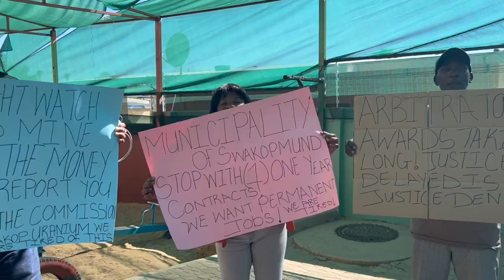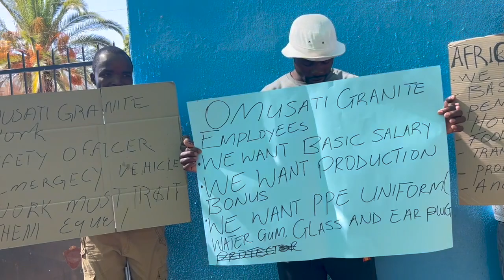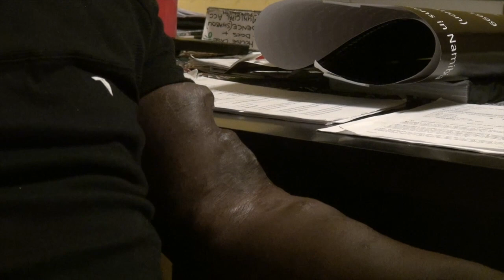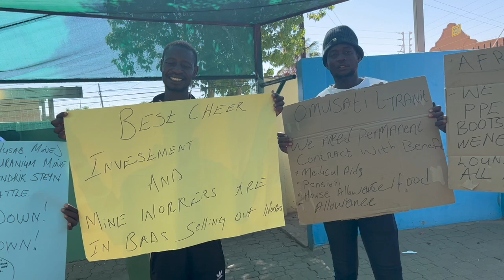Namibian Workers Speak Out On Union Busting, Housing and The Fight For Health and Safety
Namibian workers are under attack as the country has been re-colonized and workers face union busting, a massive housing crisis and dangerous health and safety conditions.
Although the country has massive mineral wealth including uranium, copper, marble and lithium this has been captured by foreign companies and there is unemployment of over 50% with massive corruption. Also the government has allowed the capture of the fishing industry by European capitalists with the loss of over 4,000 jobs.
On October 27th and October 28th,  a national labor tribunal was held in the capital Woodhoek and workers and housing activists  spoke about their issues and the fight for justice and human rights. This was the first national workers tribunal in the history of Namibia.
The Tribunal led to the formation of Namibian  "Workers United" to take up the fight  on these issues.  Over 16 organizations attended the labor meeting from throughout the country.
Additional Media:
Protest At New York Namibian UN Mission: Rehire 9  Rossing Mine Leaders!.Stop Harassing Lawyer Hewat Beukes!
The Union Busting War On Namibian Workers
Namiibia Karibib Best Cheer marble processing plant strike enters third day